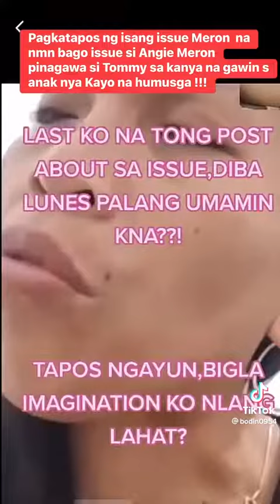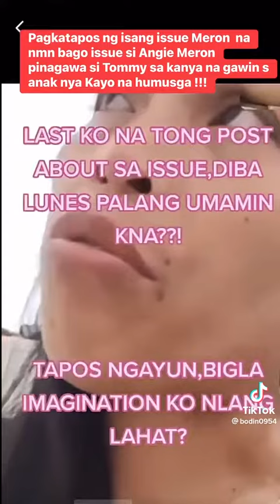just sharing ..video is not mine...